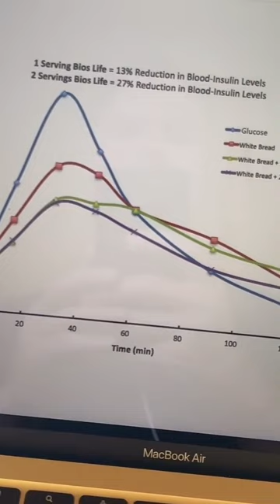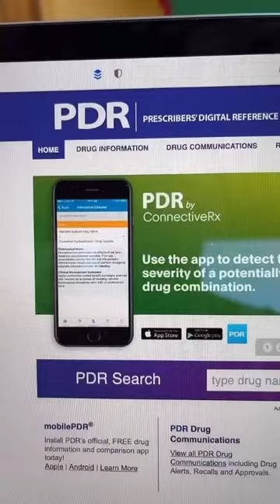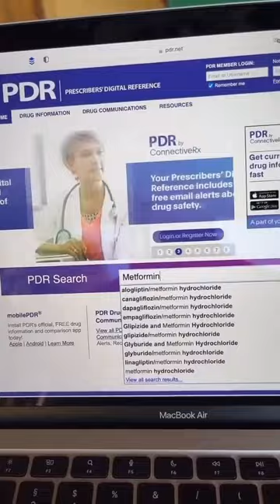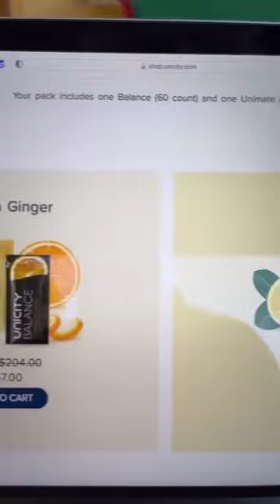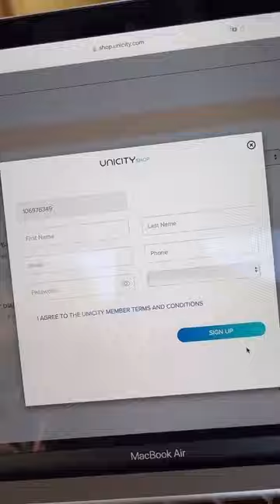Feel Great Formula by Jonas Koch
Order the Feel Great Formula by Jonas Koch here

The Feel Great Formula is a nutritional system with two scientifically designed food products. They help with cravings, hunger, fatigue, crashes after meals, bloating and supporting healthy blood sugar and cholesterol levels.

The Feel Great Formula was created by Jonas Koch because he saw a big need for the average person who is struggling to maintain a healthy lifestyle without shakes, cutting out carbs or doing an extreme diet.

Connect with Jonas Koch to learn more about The Feel Great Formula

THIS VIDEO IS NOT DESIGNED TO, AND DOES NOT, PROVIDE MEDICAL ADVICE. ALL CONTENT (“CONTENT”), INCLUDING TEXT, GRAPHICS, IMAGES AND INFORMATION IN THIS VICEO ARE FOR GENERAL INFORMATIONAL PURPOSES ONLY.

THE CONTENT IS NOT INTENDED TO BE A SUBSTITUTE FOR PROFESSIONAL MEDICAL ADVICE, DIAGNOSIS OR TREATMENT. NEVER DISREGARD PROFESSIONAL MEDICAL ADVICE, OR DELAY IN SEEKING IT, BECAUSE OF SOMETHING YOU HAVE SEEN IN THIS VIDEO. NEVER RELY ON INFORMATION FROM THIS VIDEO  IN PLACE OF SEEKING PROFESSIONAL MEDICAL ADVICE.

THE OWNER OF THIS VIDEO IS NOT RESPONSIBLE OR LIABLE FOR ANY ADVICE, COURSE OF TREATMENT, DIAGNOSIS OR ANY OTHER INFORMATION. YOU ARE ENCOURAGED TO CONFER WITH YOUR DOCTOR WITH REGARD TO INFORMATION CONTAINED.